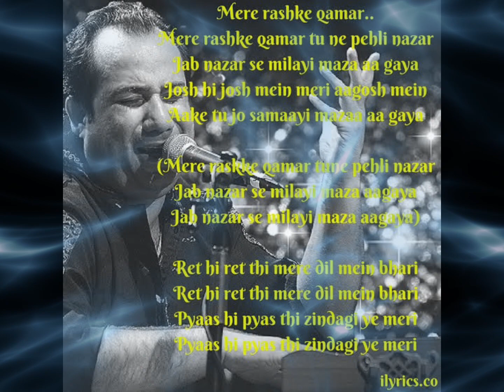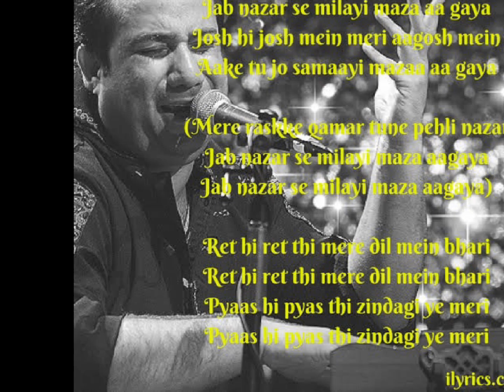mare rashke qamar..sang by.. Nusrat Fateh Ali Khan....